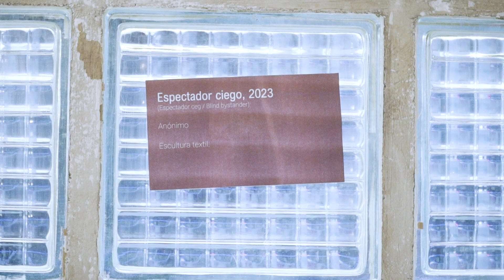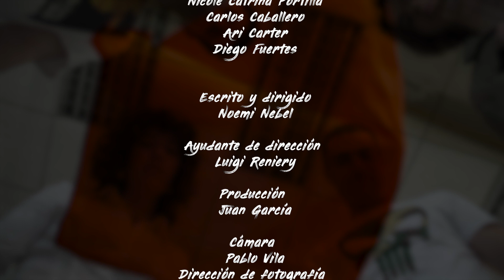ARTE MUERTO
Cortometraje del curso lectivo:  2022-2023

Sinopsis
Un abuelo y su nieta debaten acerca de los limites del arte en una galería cuando son interrumpidos por un activista que llamará la atención de los visitantes

Dirección
Noemi Nebel

Alejandro Salamanca

1er Ayudante de Dirección
Luigi Reniery

Jefatura de Producción
Juan García

Marina Carrión

Resto del Equipo
Sonido-José Cueto
Ayudante de sonido-Suri Pecharromán
Cámara-Pablo Vila
Auxiliar de sonido-Diego Fuertes
Shooting assistant-María Salto

Agradecimientos
Información extra
102